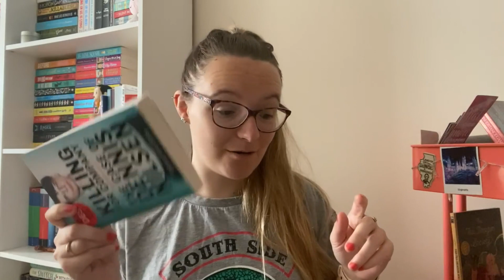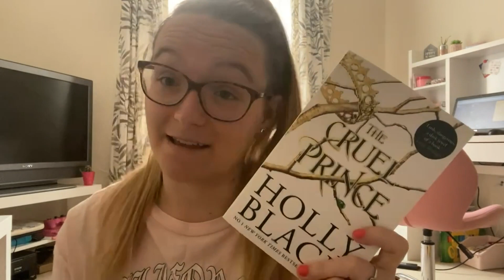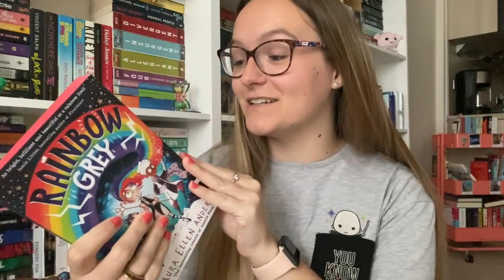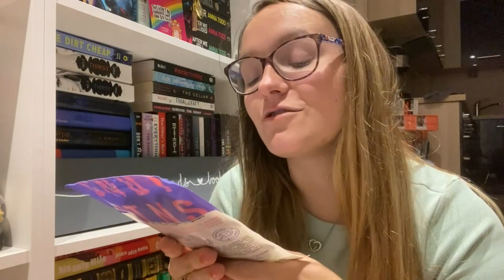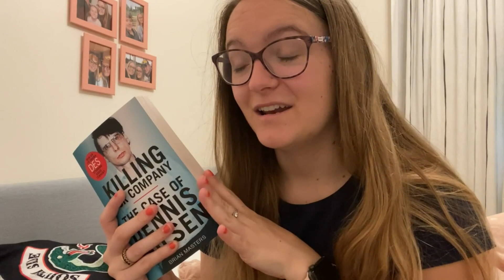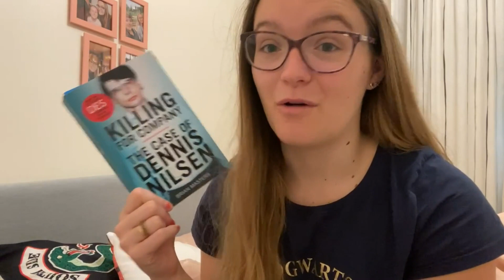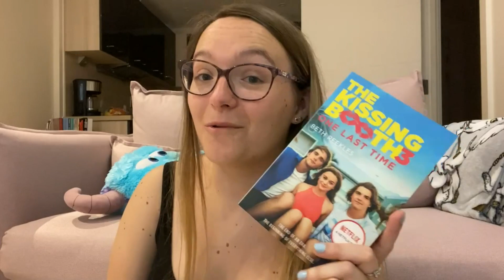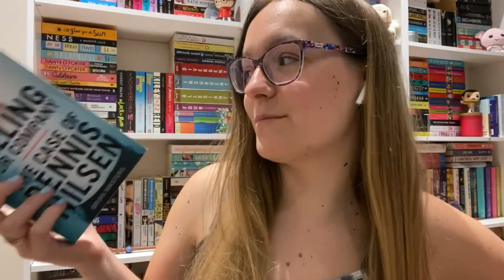READING VLOG #44 | chloe.exe is not responding | 2nd - 8th August 2021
Hey everyone, bit of a weird week this week! But we still have some reading, some unboxings, and some rants about life - so typical Chloe!